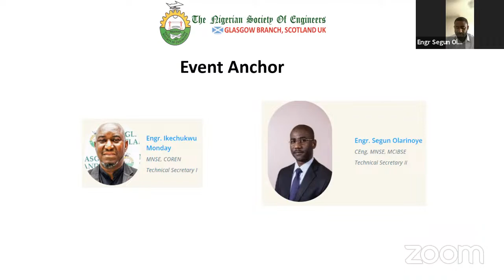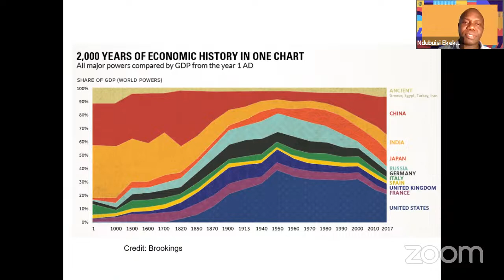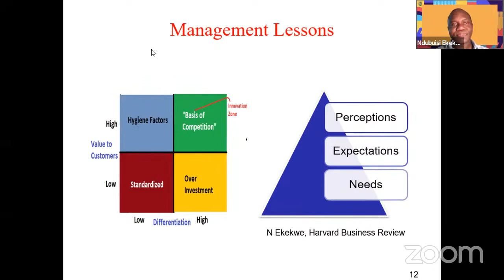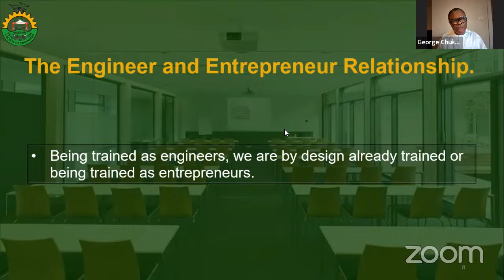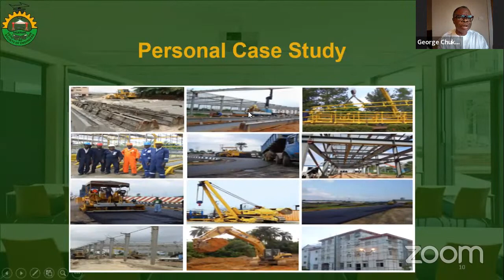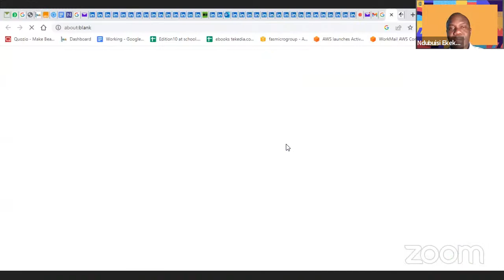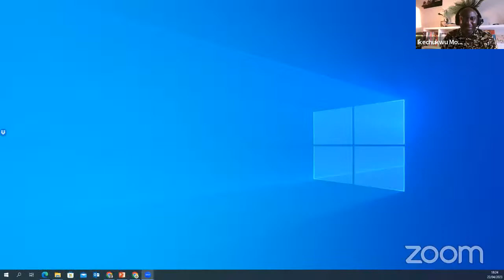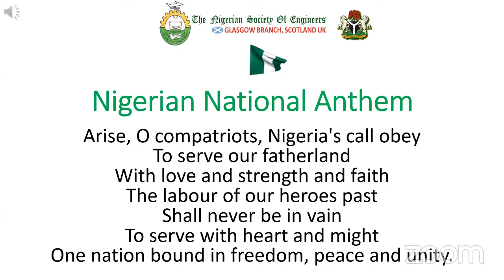The Nigerian Society of Engineers Glasgow Public Lecture - Entrepreneurship for Engineers